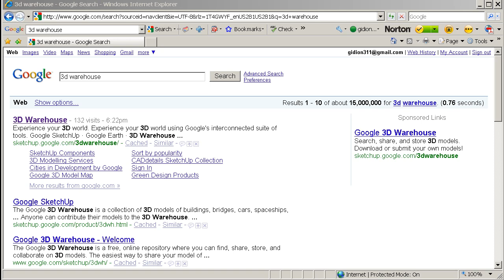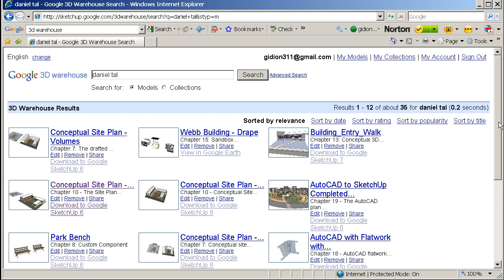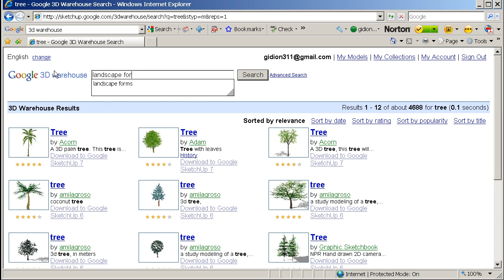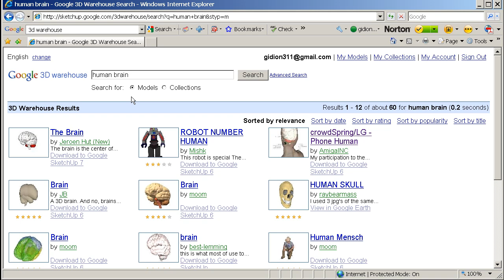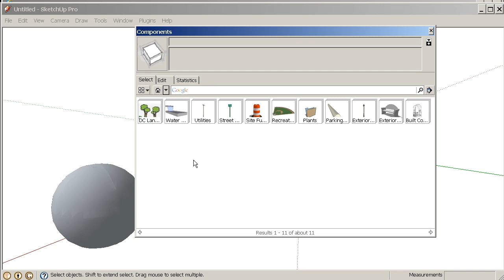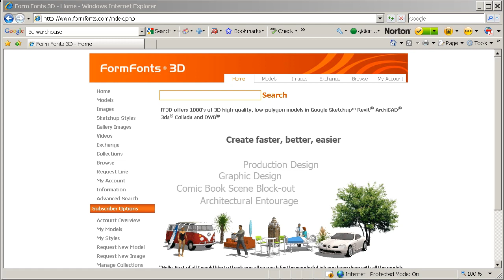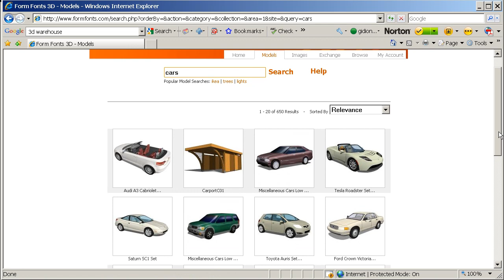SketchUp Component Library Part 2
This video supplements Google SketchUp for Site Design, by Daniel Tal.